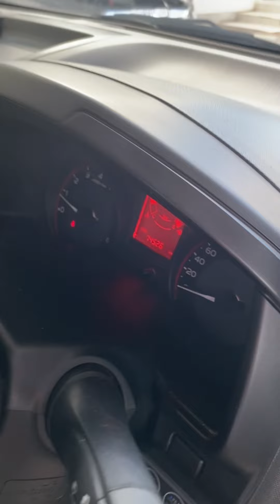1.9 แค็ป ปี18 แต่งบ่หลายปานใด ⭐️ออกรถ🅾️บ. ผ่อน6,xxx ส่งฟรีฮอดบ้าน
1.9 แค็ป ปี18 แต่งบ่หลายปานใด ⭐️ออกรถ🅾️บ. ผ่อน6,xxx ส่งฟรีฮอดบ้าน

🚗 ALL NEW ISUZU D-MAX 1.9 S SPACE CAB MT 2018

🌟 ฟรีดาวน์ ออกรถ 🅾️ บาท
🎃 จองออนไลน์ส่วนลด 20,000 บาท
💕 งวดที่ 1-12 ผ่อน 6,5xx บาท
💕 งวดที่ 13-84 ผ่อน 9,9xx บาท

** ยค 962 (ชลบุรี)